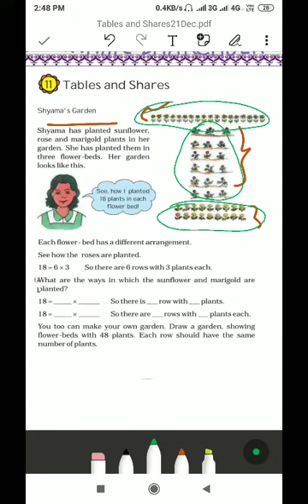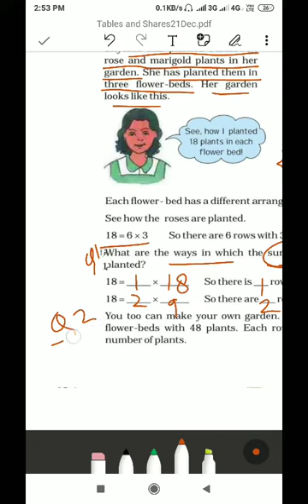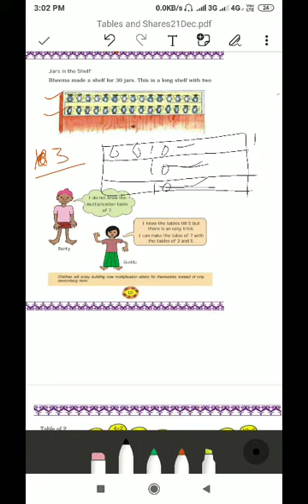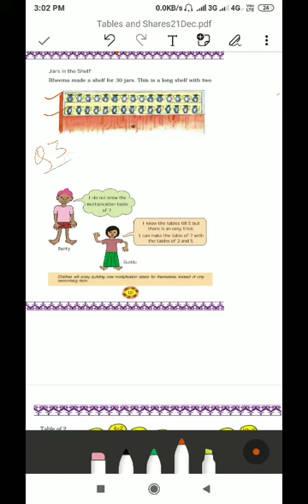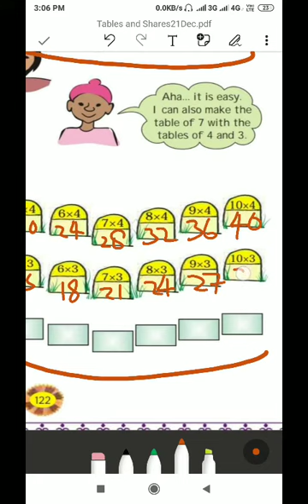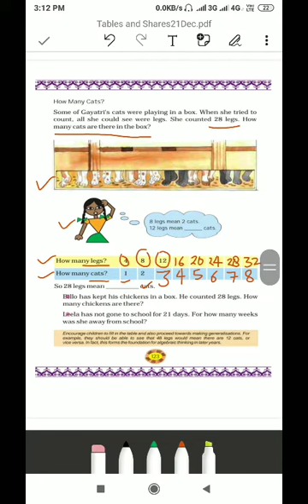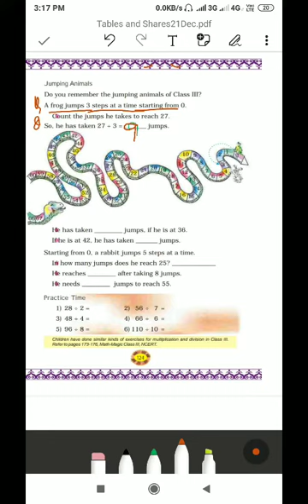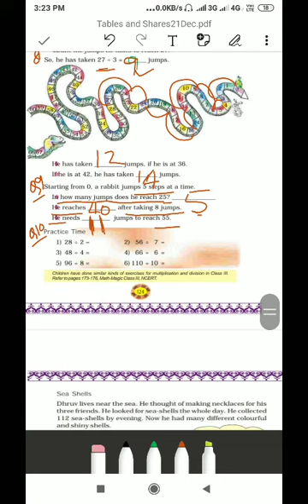Tables and Shares date21/12/2020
Class IV Maths Chapter-Tables and Shares